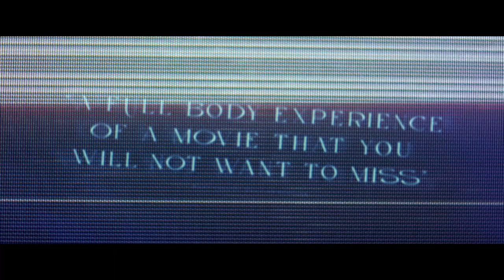Hypochondriac Trailer #1 (2022) | Movieclips Indie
Check out the new Trailer for Hypochondriac starring Zach Villa!

US Release Date: July 29, 2022
Starring: Zach Villa, Devon Graye, Paget Brewster
Directed By: Addison Heimann
Synopsis: Will has a loving boyfriend and a good life, but when his mentally ill mother re-emerges after a 10 year absence, he descends into a dark spiral of madness, haunted by the manifestation of his childhood trauma.